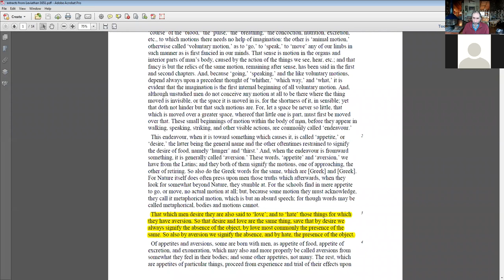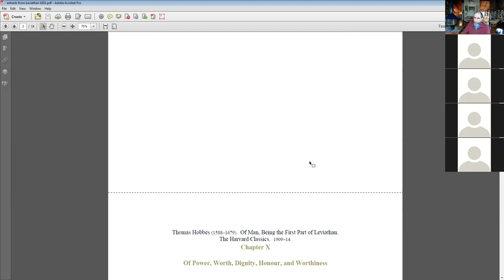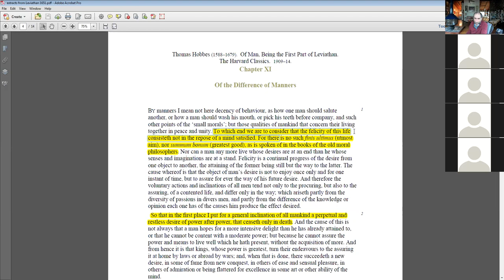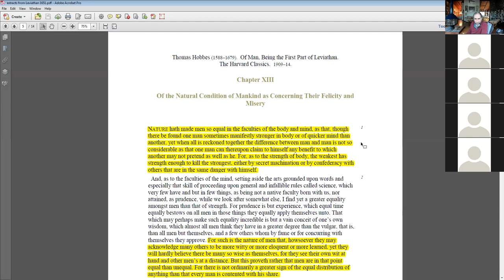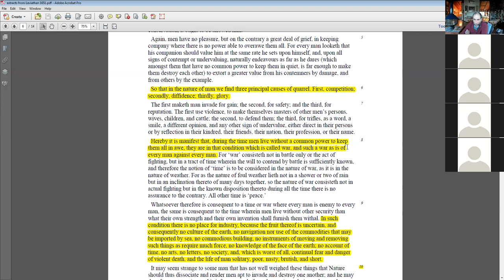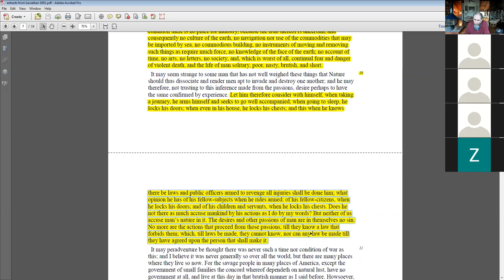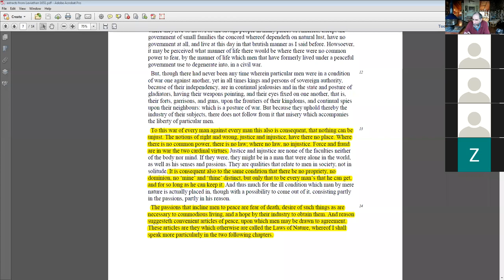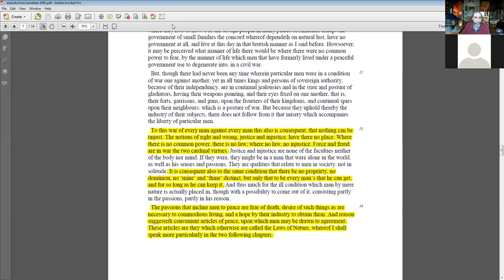PHIL 10200 Monday Plenary Lecture, 10/18/2021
Thomas Hobbes, Leviathan, Lecture #1